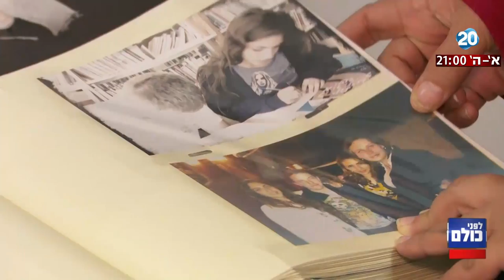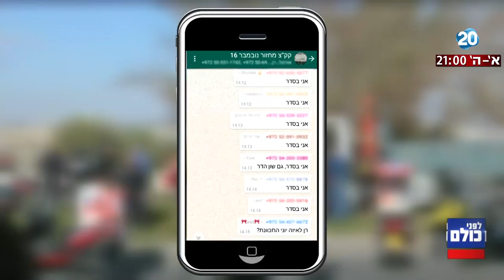לפני כולם - שנה לפיגוע בארמון הנציב: המשפחה השכולה נאבקת בבג"צ